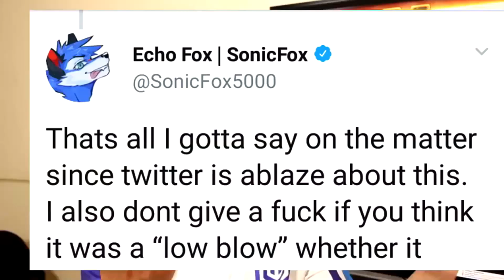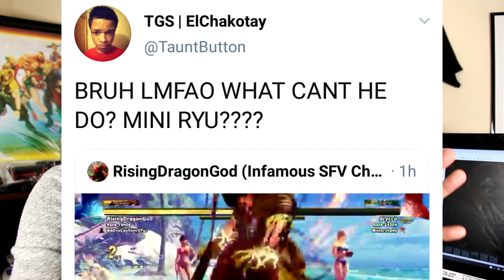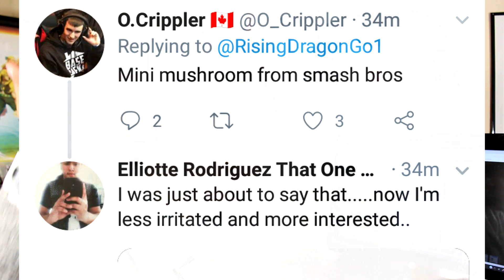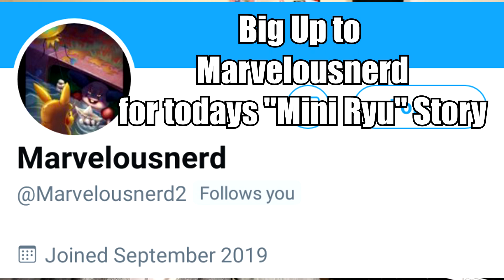Tiny RYU enters SFV & Sonic Fox FLEXES with Terminator! Button Check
Tiny RYU enters SFV & Sonic Fox FLEXES with Terminator!
Button Check

Big Shout to Marvelousnerd! Show some love at -

And check out the New SFV Troll
( that you can't do anything about ) - @RisingDragonGo1

Also be sure to check out Buuda for all your Video Music Needs-

PEACE!